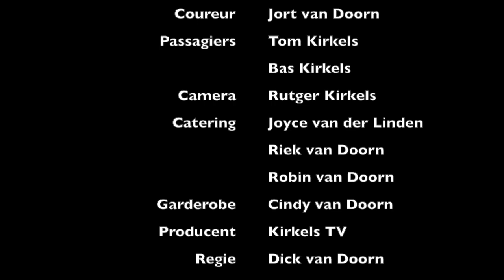Rijden in een wagentje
Deze video gaat over Rijden in een wagentje